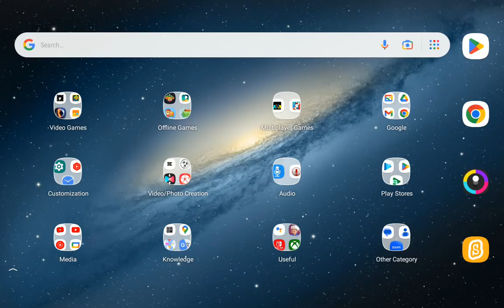Crashing my game in Geometry Dash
The whiteboard has been shutdown in this video.